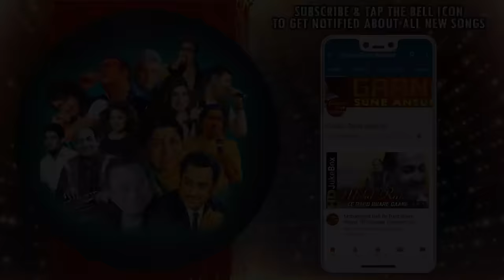Dur Dur Tum Rahe | Lata Mangeshkar | Chalte Chalte 1976 Songs | Vishal Anand, Simi Garewal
Presenting DUR DUR TUM RAHE FULL VIDEO SONG from CHALTE CHALTE movie starring Vishal Anand, Simi Garewal, Nazneen, Shreeram Lagoo in lead roles, released in 1976. The song is sung by Lata Mangeshkar and music is given by Bappi Lahiri, music is available exclusively on Gaane Sune Ansune.

Song: DUR DUR TUM RAHE
Singer(s): LATA MANGESHKAR
Music Director: BAPPI LAHIRI
Lyricist: AMIT KHANNA